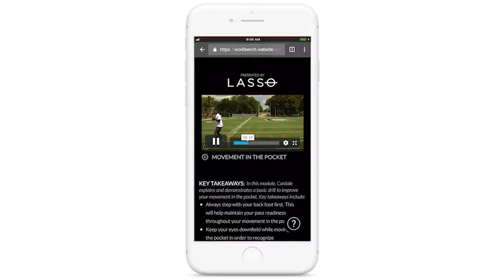Apex Sports Gives Players Access to Great Athletes